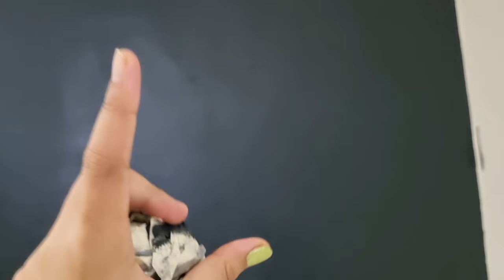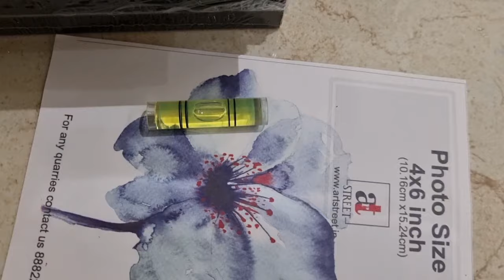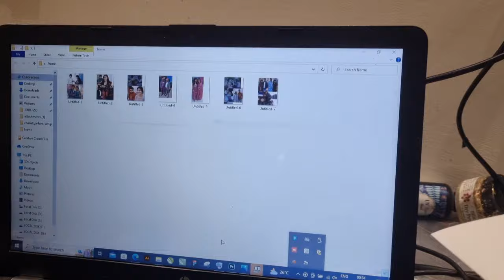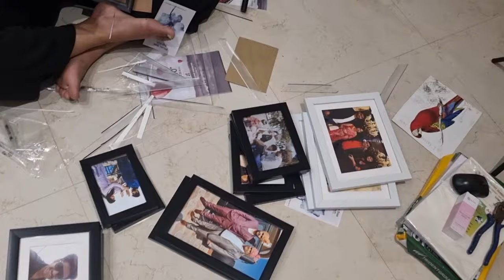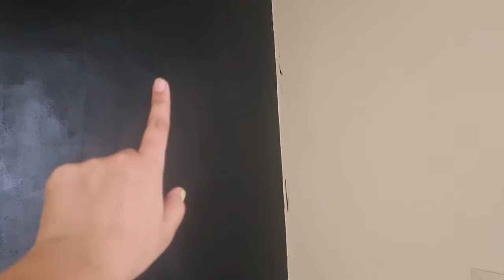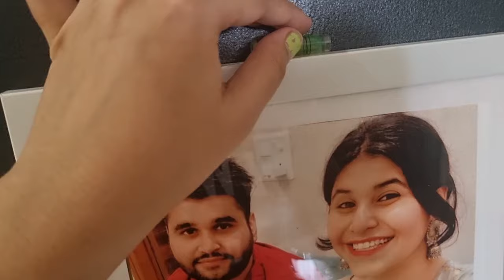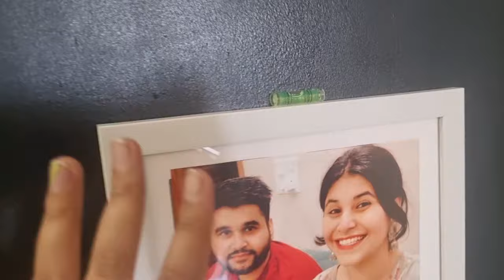Transforming a wall into WALL OF MEMORIES 🖼🥰 | House Makeover ideas | Interior design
Hi Guys, In this video i transformed my dinning area wall into wall of memories. I painted the entire wall. Did everything myslef alone. hop eyou guys had fun watching this and it would be informative for you.

Buying links -

Frames : Art Set Of 16 Individual Black...

Guitar Holder : Juarez JRZ100 Guitar Wall...